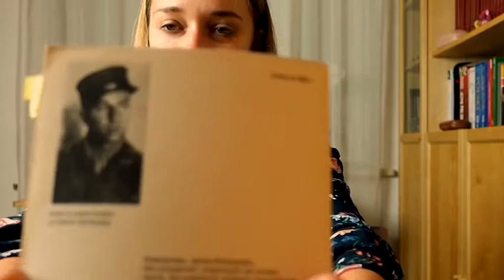Biografie Polaków: Aleksander Janta Połczyński (C1-C2)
W tym filmiku opowiem Wam o Aleksandrze Połczyńskim, polskim reporterze i pisarzu (między innymi)!
Tą biografią rozpoczynam też cykl o znanych (i nieznanych) Polkach i Polakach. Koniecznie piszcie w komentarzach,  o kim chcielibyście usłyszeć w kolejnym filmiku!

a jeszcze więcej o Polsce i polskim na Instagramie: @plynniepopolsku